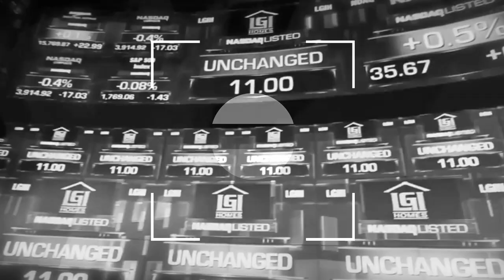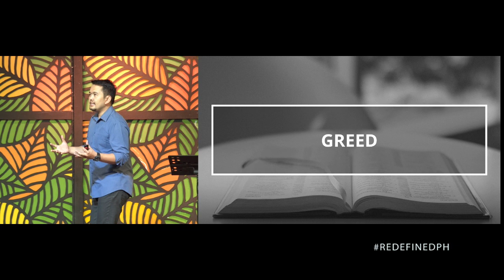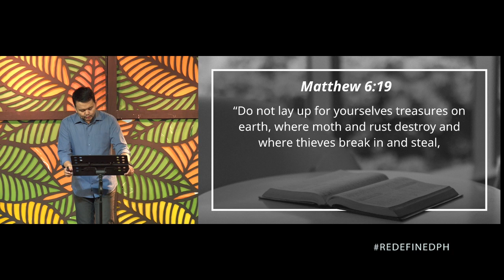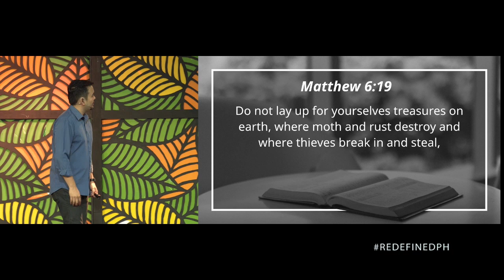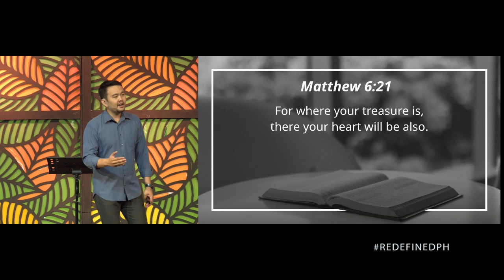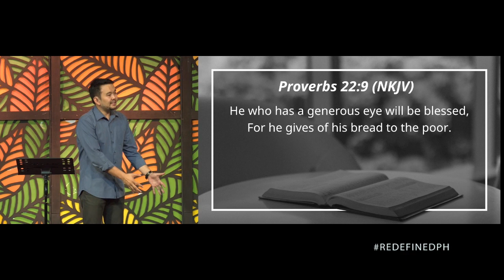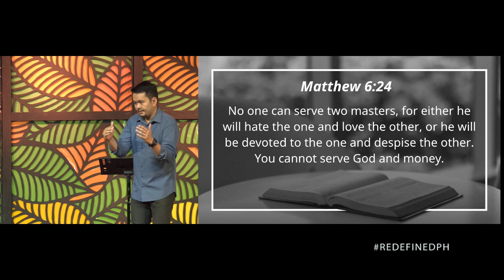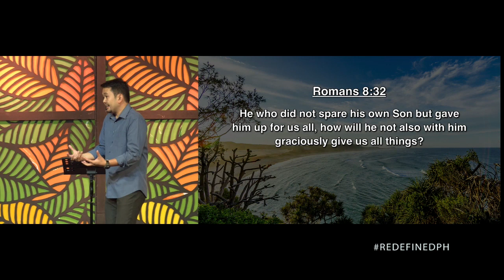God and Possessions - Christian Flores